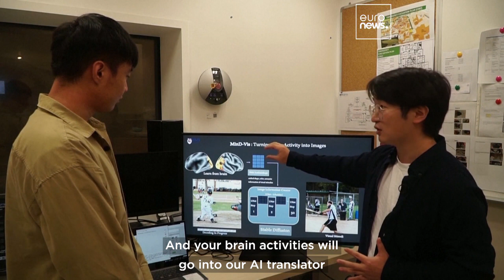This 'mind-reading' AI system can recreate what your brain is seeing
MinD-Vis could be developed to integrate into virtual reality headsets, with the idea that users could control being in a metaverse with their minds.